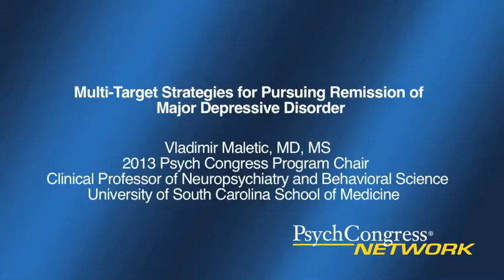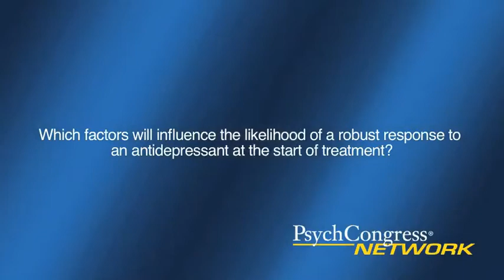Strategies for Pursuing Remission of Major Depressive Disorder, Vladimir Maletic, MD, MS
Vladimir Maletic, MD, MS, discusses factors that influence a patient's response to treatment and advances in pharmacologic strategies.